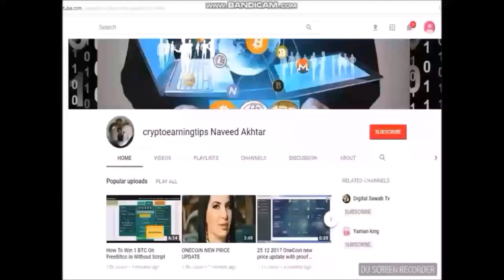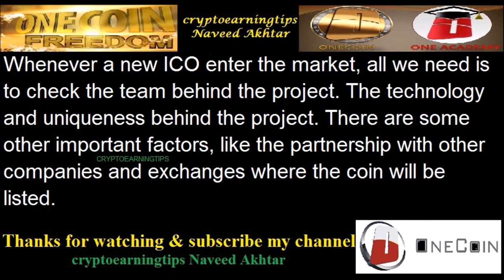Here Is Good News About OneCoin ICO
freedoge hourly claim app APK File